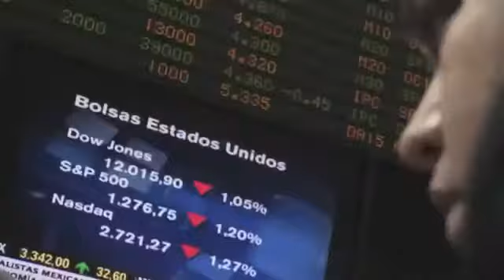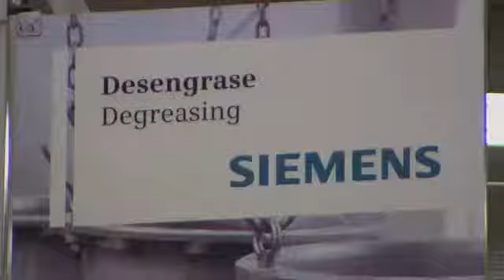Louise Goeser of Siemens and the Wind Farms in México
Driving the Americas Forward

These materials are being distributed by Ogilvy Public relations Worldwide on behalf of Marca Pais - Imagen de México, a joint public and private sector iniciative led by the Goverment of México. Additional information is on file with the department of justice Washington DC.
The views expressed in this video are solely those of the individuals who appear and the organizations they represent.